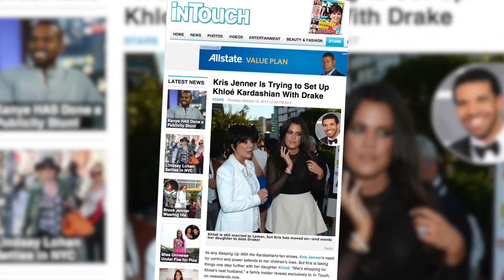Bye Bye Lamar: Kris Jenner Wants Drake for Khloe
Kris Jenner is feeling no love lost with her son-in-law Lamar Odom. She wants Khloe to move on and has her sights set on Drake, despite Khloe's wishes. John Basedow (@JohnBasedow) fills us in.